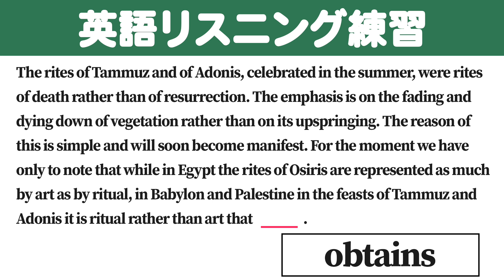[1分] [英検/TOEIC] 英語のリスニング練習 BF8